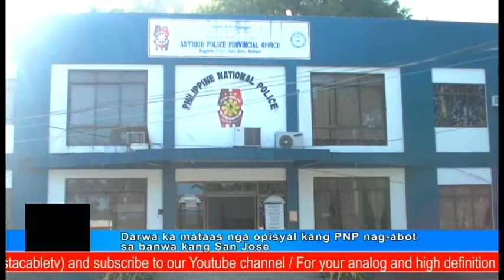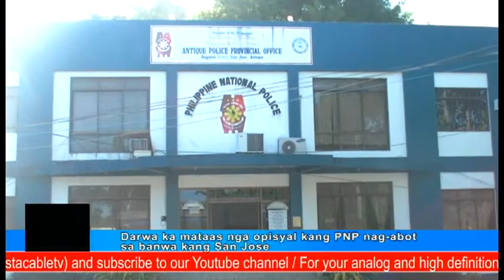Regional PNP officials nag abot sa San Jose